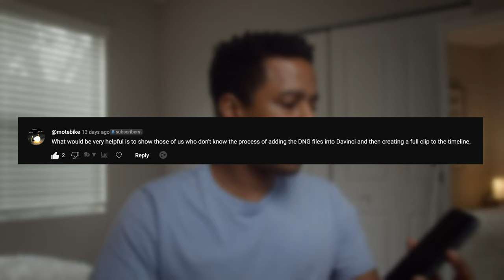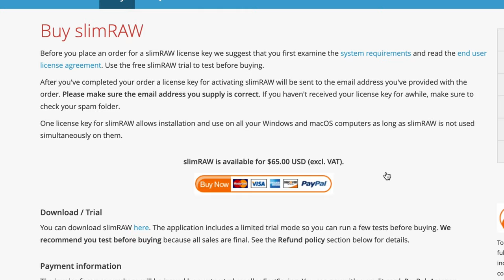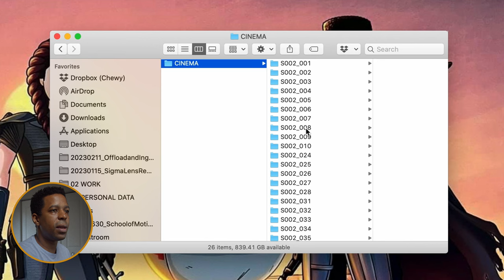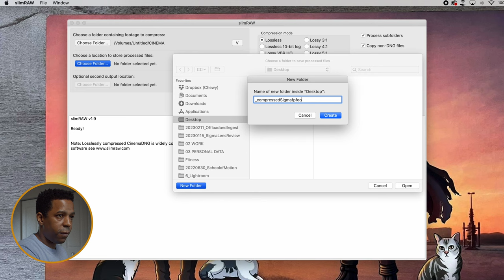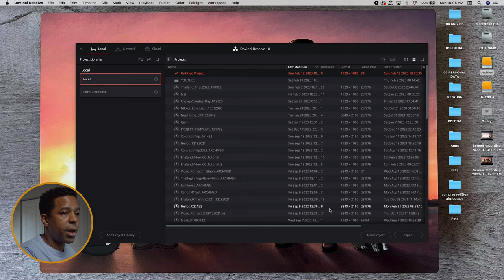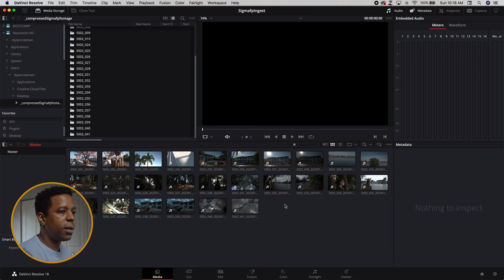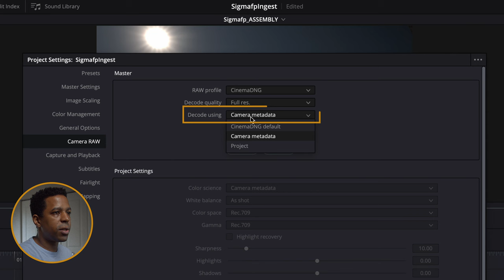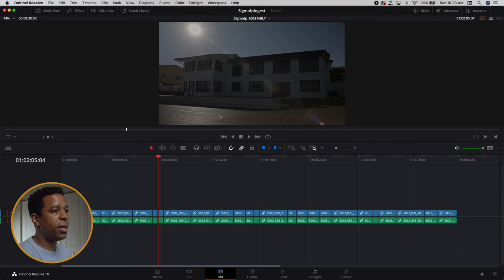MUST WATCH Sigma fp Basics | CinemaDNG RAW Compression and Ingest | slimRAW DaVinci Resolve Workflow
In this video I go in-depth into the beginning of my process in working with raw CinemaDNG video files. I'll explain my offload and file compression process using the software slimRaw, ingesting the resulting files into DaVinci Resolve, and finally some of my standard project settings in Resolve that I use for all of my Sigma fp projects.

In addition to my usual links for the gear I used down below, here's some quick links to my shooting drive of choice, where you can download a free copy of DaVinci Resolve, as well as link to a previous video where I provided some FREE SIGMA FP SAMPLE CLIPS that you can download and follow along with:

*Samsung T5 1 TB Portable SSD* //
CHAPTERS

00:00 Intro
01:04 What You’ll Need
02:16 slimRaw
05:24 Footage Ingest into Resolve
07:24 Project Setup
09:49 Conclusion
FOOTAGE USED IN PROCESS
Sigma fp //
Sigma EVF-11 Electronic Viewfinder //
NICEYRIG Grip for Sigma fp //
Sigma MC-21 EF-mount to L-mount Converter //
Sigma Art 18-35mm f/1.8 //
Tiffen 1/8 Black Pro Mist Filter //
SmallRig SSD Holder //
A-ROLL
Blackmagic Pocket Cinema Camera 4k //
Metabones Speedbooster EF to BMPCC4K //
ICE IR/UV Cut Filter //
Tilta Mirage Matte Box //

Topics Covered In This Video:

filmmaking,film gear,lighting,cinematic,films,cinematography,short
film,panavision,video essay,vlog,35mm,tricks,camera,vlogger,tutorial,
technical,production,video editing,creativity,creative thinking,camera gear for
filmmaking,videography,photography,sigma fp,davinci resolve